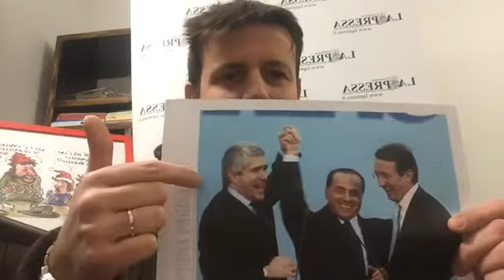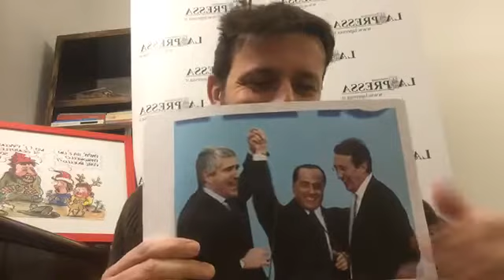Sotto la Pressa 19